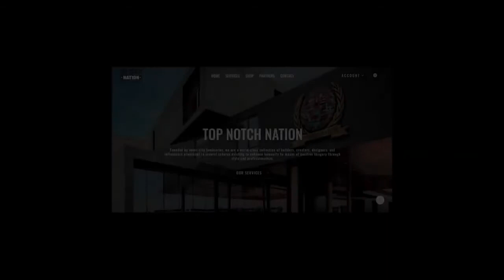Loc Da Smoke & California Briez | Bay 2 Compton | Wize Guyz Global Ent. | Promo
Loc Da Smoke links up with California Briez from Compton. Wize Guyz Global & Top Notch Nation!